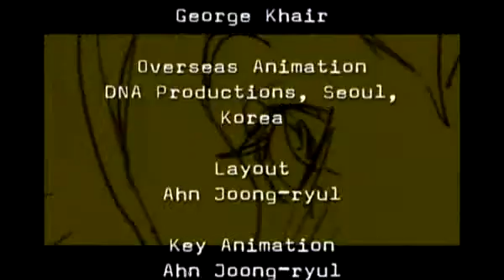EP 9 : TR Revisioned - Rasing Thaumopolis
This is episode nine of Gametap's Tomb Raider Revisioned Animated series from 2007 celebrating 10 years of Tomb Raider.